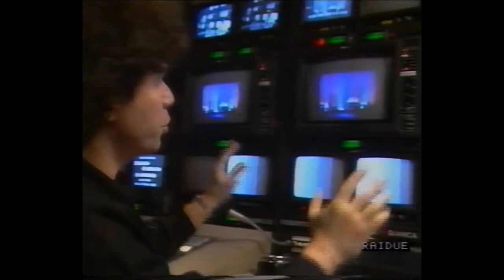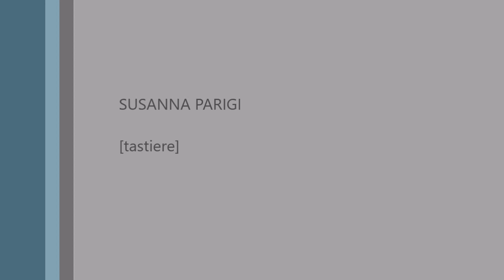Riccardo Cocciante - La Grande Avventura, Live 1988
Questo programma è stato trasmesso alla Rai,
Mercoledì 9 Marzo 1988, all'interno della trasmissione D.O.C.

Teatro Sistina Roma
Leonardo De Amicis: tastiere
Susanna Parigi: tastiere
Gianni Savelli: sax
Francesco Puglisi: basso
Pierluigi Calderoni: batteria
Rodolfo Maltese: chitarra
Gabriel Amato: chitarra